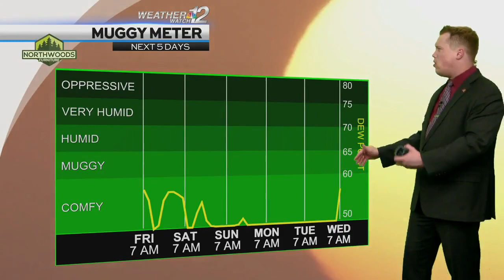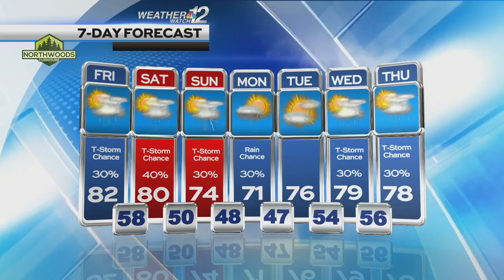Devin's Friday Forecast 7/14/23